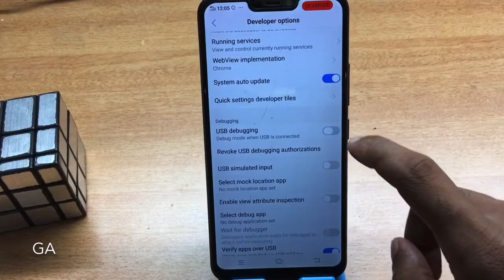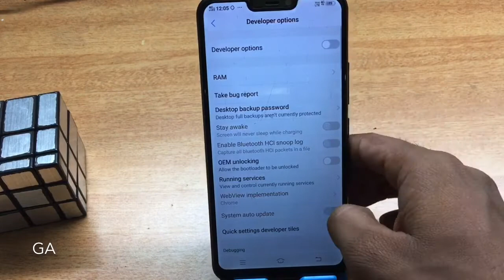Vivo Y83 Pro (1726) Enable USB Debugging | GSMAN ASHIQUE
How to Enable Developer Option in Vivo Y83 Pro